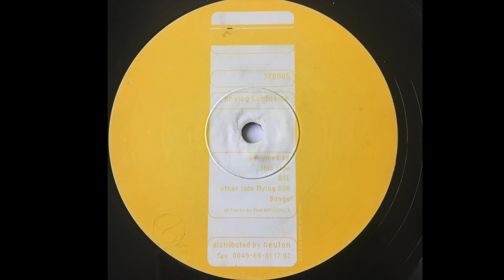Analog Confusion : Ganymed (Acid Techno)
A BSE
B1 Flying 808
B2 Bongo

E.P. -
3T0005

1996